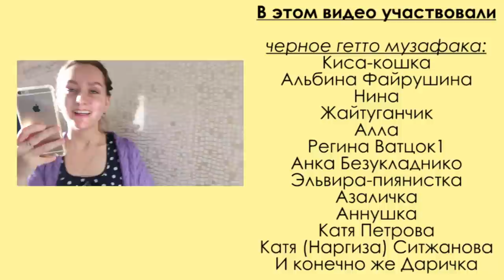НА ЧТО СПОСОБЕН МУЗФАК?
Настало время 2 части моменты жизни.учеба

⬇️ РАЗВЕРНИ ПОЛНОСТЬЮ  ⬇️
⭐ПОДДЕРЖИ МОИ СТАРАНИЯ⭐

🎧Музыка из видео:
Non_Piu_Andrai

❓FAQ
📸 АППАРАТУРА :